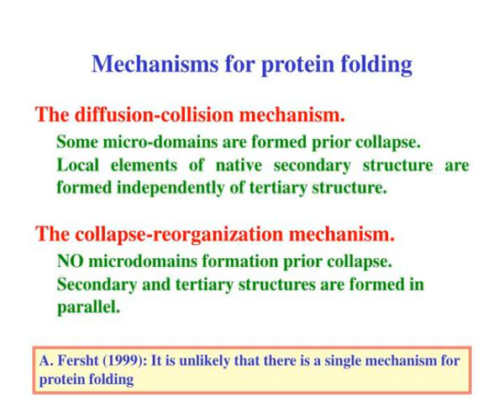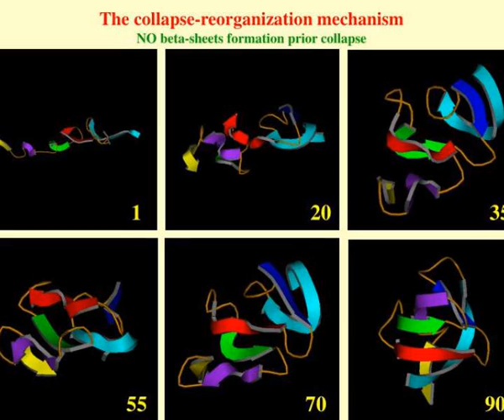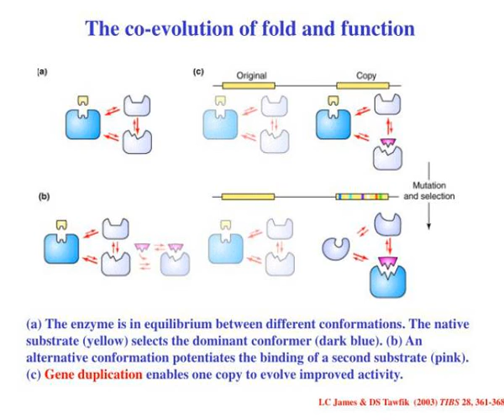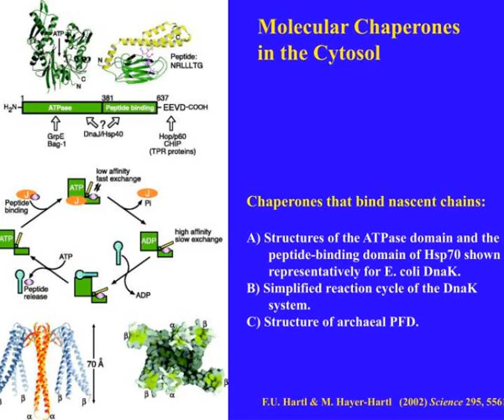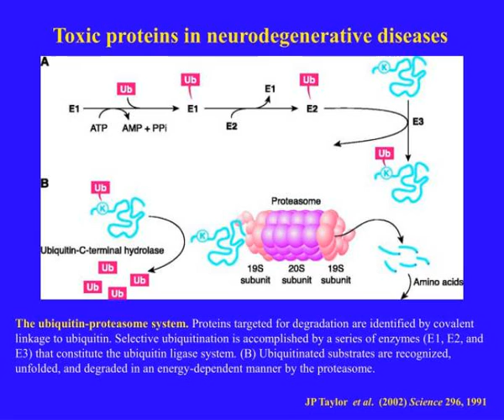protein folding unfolding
Protein   Folding/Unfolding.  U               (I  ...  I)               N.  The Folding Pathway(s).  U, unfolded  -  I, intermediate  -  N, native.  Assembly of proteins from building blocks.  Packing of the secondary structure Slideshow 3095111 by kristy